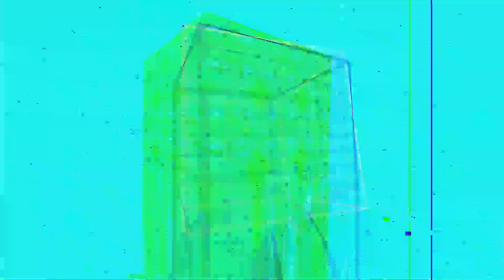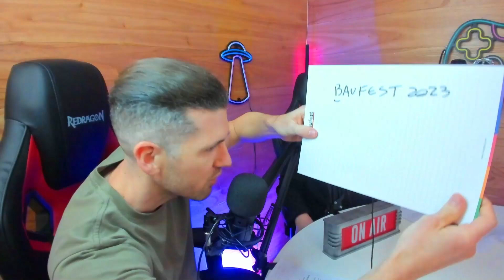🎙 Podfest 2.0 | Hackeando Octubre: especial mes de la Ciberseguridad 👩‍💻👨‍💻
👉 En este segundo episodio inauguramos nuestro 𝗲𝘀𝘁𝘂𝗱𝗶𝗼 𝗱𝗲 𝗣𝗼𝗹𝗮𝗿𝗶𝘀 con la presencia de Matías Armándola, CyberSecurity Account Architect en Baufest, en el cual celebramos el mes de la Ciberseguridad en una divertida entrevista con juegos, consejos y anécdotas, para concientizar sobre la importancia de proteger nuestros datos. 📲